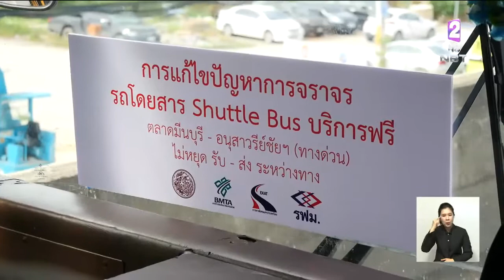'ขสมก.'จัดรถเมล์ฟรี2เส้นทาง สาย168 และ145 (ปรับอากาศ) เลี่ยงก่อสร้างรถไฟฟ้าสายสีส้ม-สายสีเหลือง